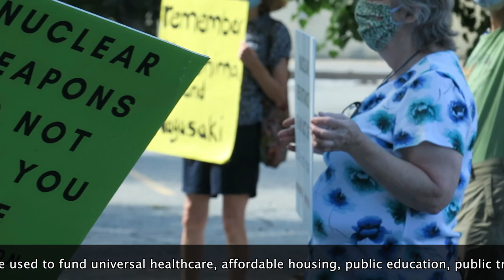Hiroshima Day at Raytheon August 6, 2020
Organized by Friends Meeting at Cambridge and Mass Peace Action to honor The Treaty on the Prohibition of Nuclear Weapons (TPNW), a march to Raytheon in Cambridge, one of the largest guided missile manufacturers in the world. We delivered a letter to demand Raytheon stop making missiles capable of delivering nuclear warheads, as required by the new treaty.

Made by Teeksa Photography.